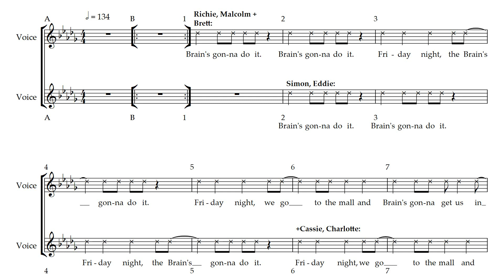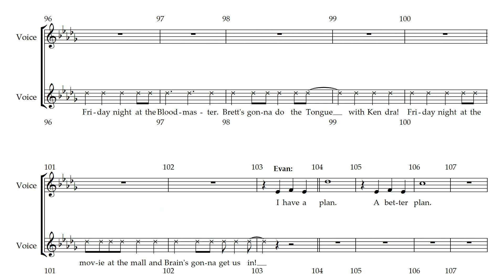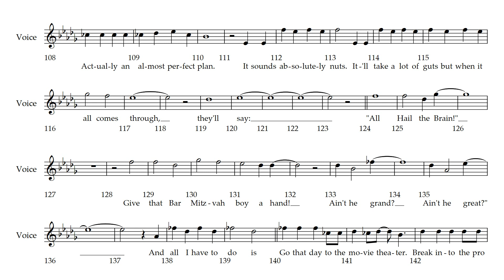13 - 7 - All Hail The Brain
Song 7 - All Hail the Brain
from 13 the Musical .